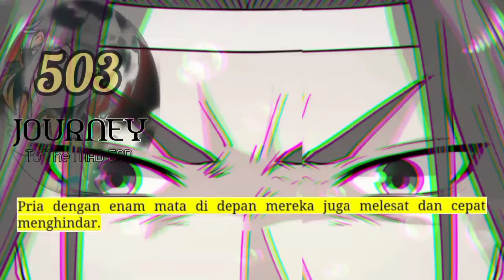Perjalanan Dewa Gila season 503